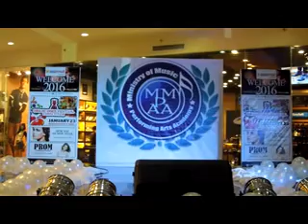MMPAA Season 45 Cover Flashlight by John Dave Diaz